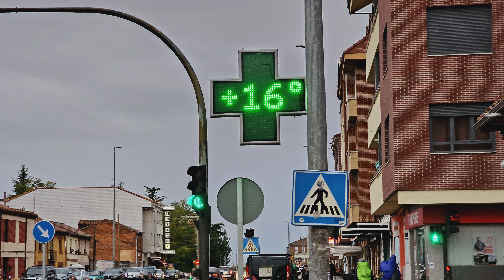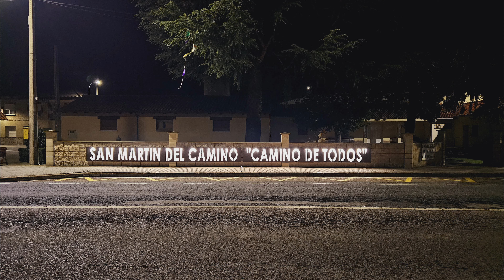22 | Camino Frances | Leon to San Martin del Camino | 24.5km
The Camino de Santiago route from León to San Martín del Camino is a relatively flat 25-kilometer stretch, taking pilgrims through a blend of rural countryside and small villages. This part of the Camino follows a straightforward path, often along the main road, with occasional scenic diversions. Pilgrims will pass through towns like La Virgen del Camino, where they can visit the modern basilica, and Villadangos del Páramo. Services are available in each town, making it a well-supported but simple leg of the journey.

The journey was mostly poncho day as rain continuously on us until arriving in San Martin del Camino. Only few videos and shots taken. Also, it showcased some of the markers and signs to follow.